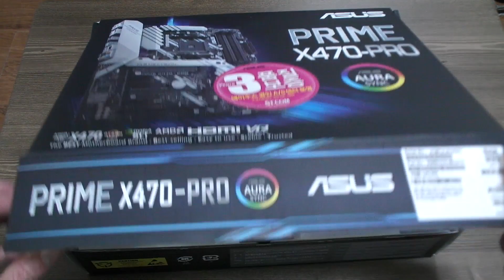ASUS PRIME X470-PRO STCOM 메인보드 리뷰 Computer Mainboard 추천 언박싱 Unboxing review 김톰슨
이 영상 제품 내돈내산 쿠팡 파트너스에 따른 일정액의 수수료를 제공받고 있습니다
안녕하세요 오늘의 리뷰는 아수스 메인모드 ASUS PRIME X470-PRO STCOM  입니다. 고급형 메인보드 입니다. 많은 시청 부탁드려요. 디지털 리뷰 유튜브 김톰슨 좋아요 구독 감사합니다.

- 후원 -
계좌 : 카카오뱅크 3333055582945 홍종오